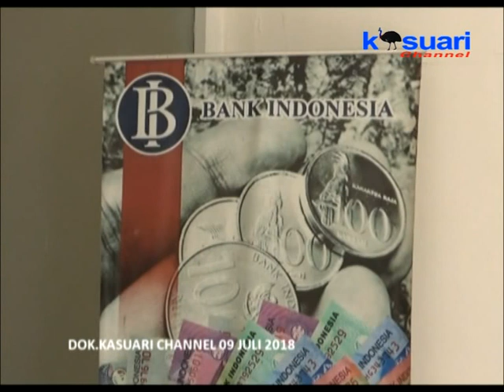09 - KASUARI NEWS - PERIODE JUNI 2018 INFLASI DI PAPUA BARAT NAIK 1.2 PERSEN